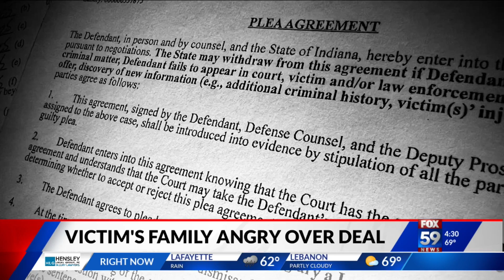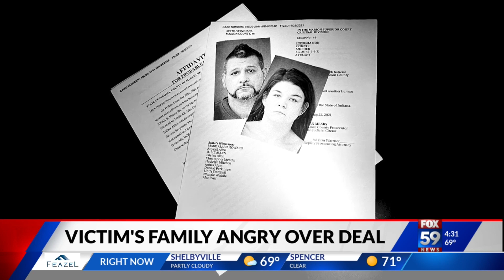Indy man is sentenced to 10 years for a burglary charge in exchange for his murder case being droppe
An Indianapolis man is sentenced to 10 years behind bars after pleading guilty to a burglary charge, in exchange for his murder case being dismissed.  Inside a home on Indy's southeast side on Christmas morning 2020, 40-year-old Tiffiny Allen was shot to death.  Prosecutors charged her ex-boyfriend Zacharia Schmidt with that murder, but as part of a plea deal, the murder charge was dropped and replaced with a charge of burglary.